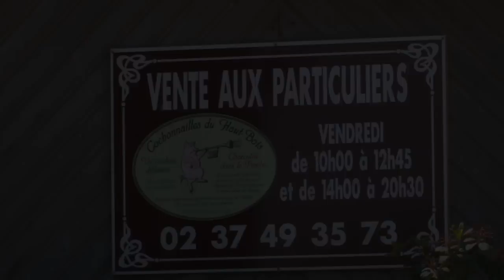Cochonailles du Haut-Bois by Codel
Implantée au cœur du parc Naturel du Perche, et plus précisément à la Bazoche-Gouet, l'entreprise les Cochonailles du Haut Bois propose aujourd'hui des produits de charcuterie pour tous les goûts.

L'activité de l'entreprise est l'élevage de porc, la fabrication d'aliment de porc et la charcuterie.

Les cochonailles du Haut bois est une société qui a été fondée en 1986 par Jean-Paul Boudet et reprise aujourd'hui par un jeune entrepreneur Laurent Guglielmi qui a des projets ambitieux pour le développement de l'entreprise.

L'entreprise emploie plus de 40 personnes et réalise plus de cinq millions d'euros de chiffre d'affaires par an.

L'atout principal de l'entreprise est la proximité du marché parisien, qui permet de livrer les produits dans les plus brefs délais et de les vendre à une plus large population.